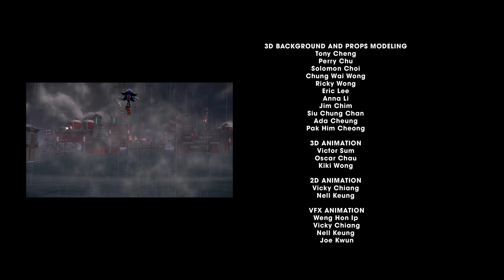『ソニック × シャドウ ジェネレーションズ』 闇の序章 Episode 3 ーアーク へ…ー